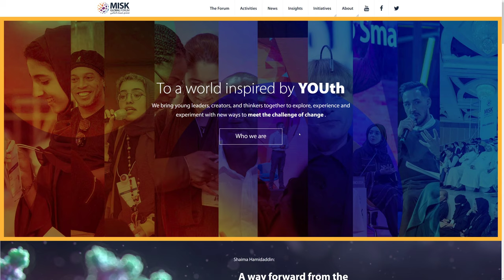Misk Global Forum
Misk Global Forum by UXBERT Labs Saudi Arabia.
The Misk Global Forum is an ongoing platform that brings young leaders, creators and thinkers together.